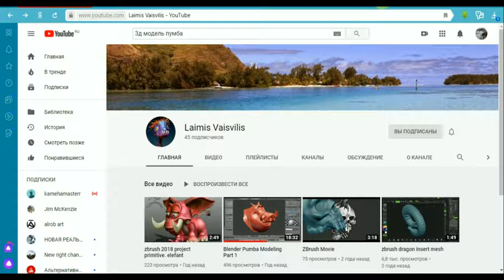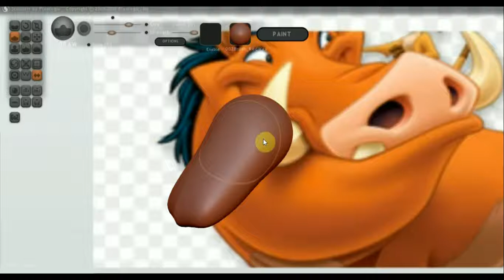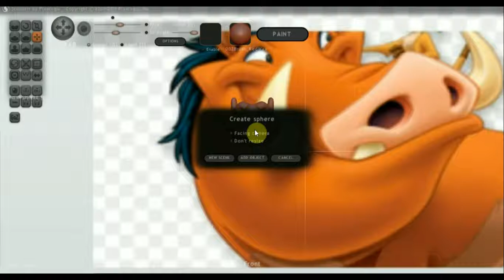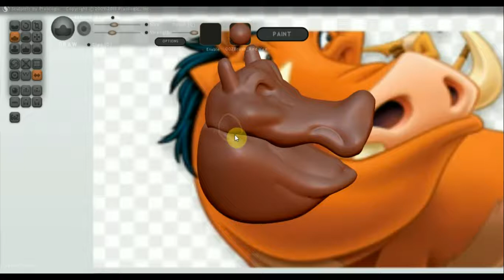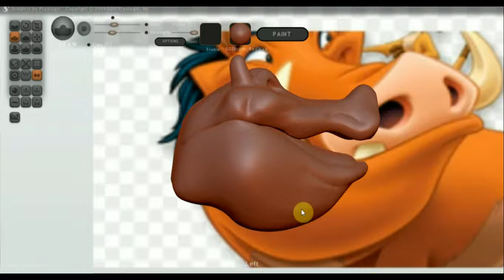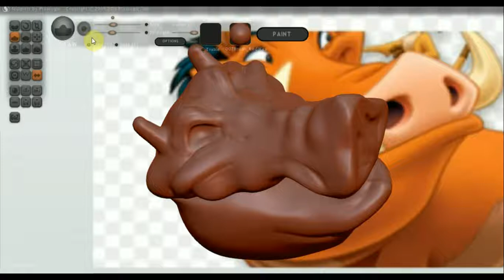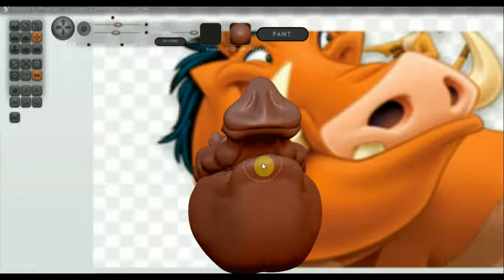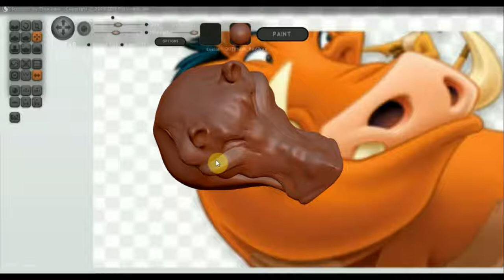SCULPTRIS ALFA 6 как сделать ПУМБУ